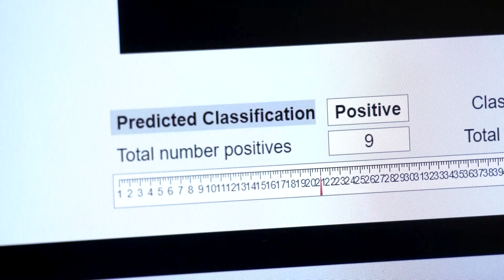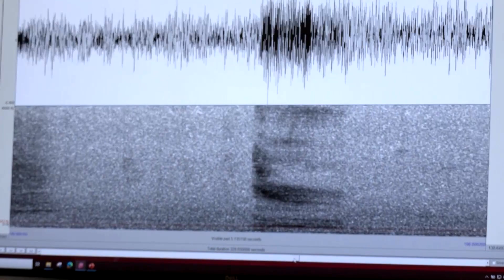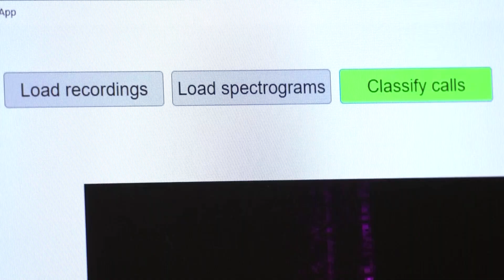How AI is helping decode the oinks and grunts of pigs | REUTERS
European scientists have developed an artificial intelligence algorithm capable of interpreting pig sounds, aiming to create a tool that can help farmers improve animal welfare.